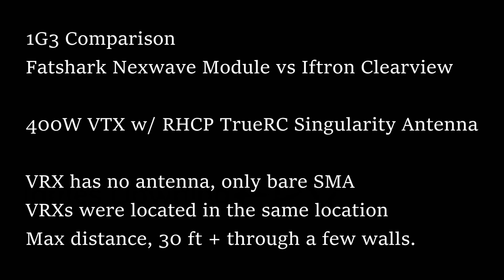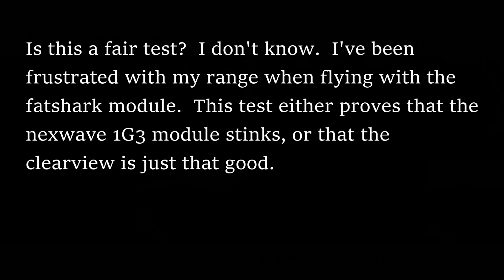Clearview XLR vs Nexwave 1G3 Comparison | Bench Test